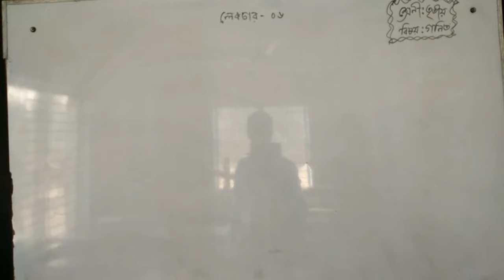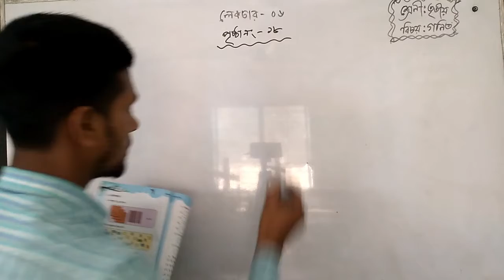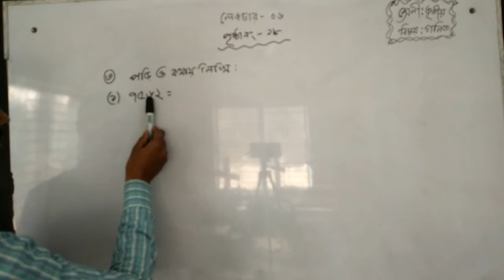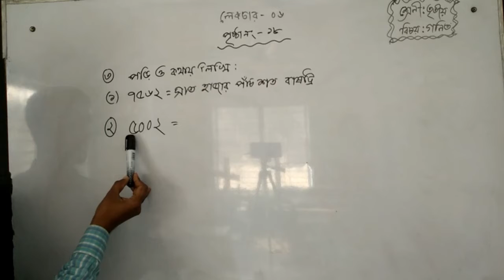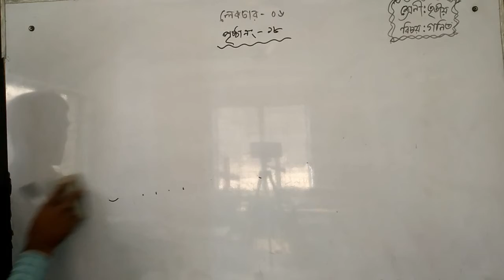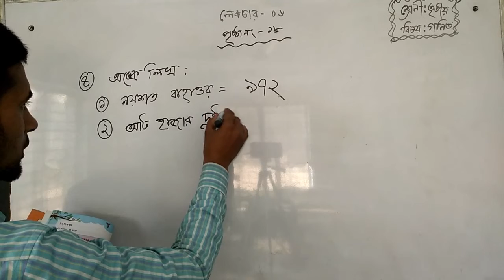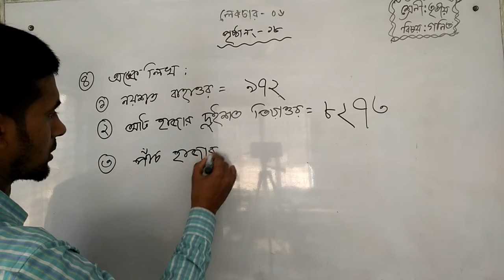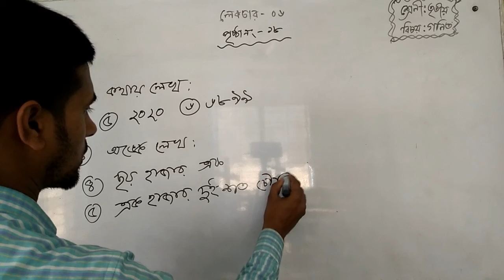Bogura City Ideal Madrasah Online Class. Class-Three. Subject- Math-6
তারিখ- ২৩/০২/২০২১
ক্লাস: তৃতীয়
বিষয়: গণিত-৬
বিষয় শিক্ষক- মো: নূর আলম